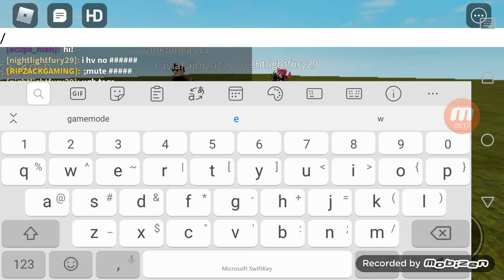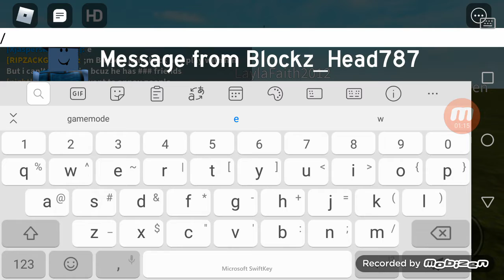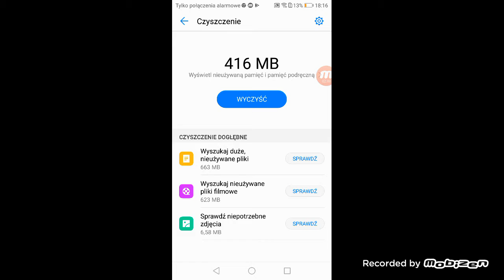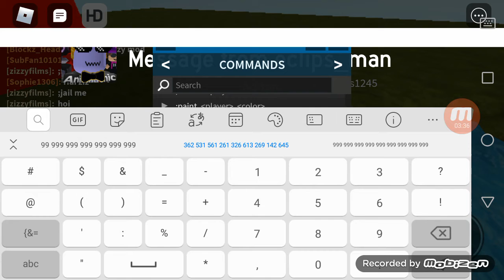Roblox 1 odcinek Dance